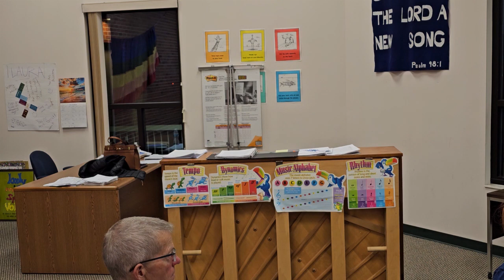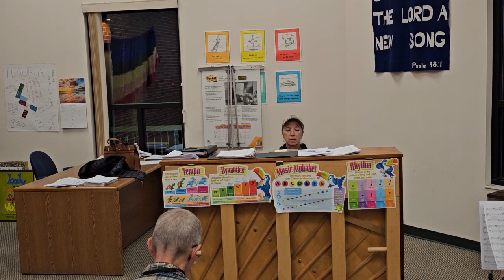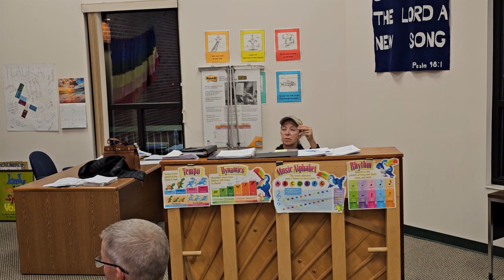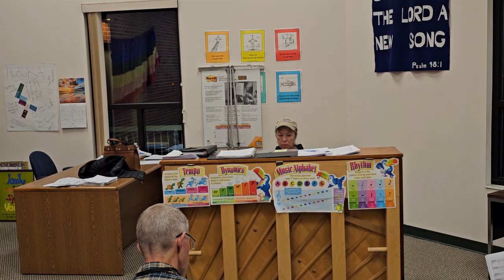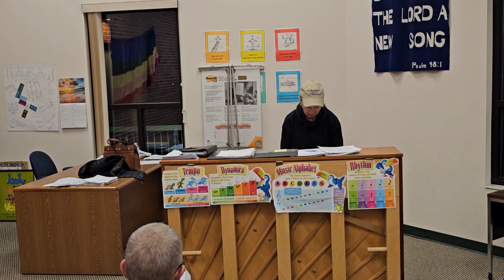Tones Rehearsal - 10/18/2023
0:00 Pentatonix Christmas
1:02:48 O Come All Yea Faithful
1:08:37 Christmas in Killarney
1:16:06 Dance of the Killarney
1:33:31 Santa Baby